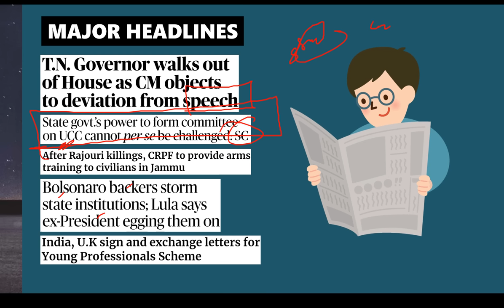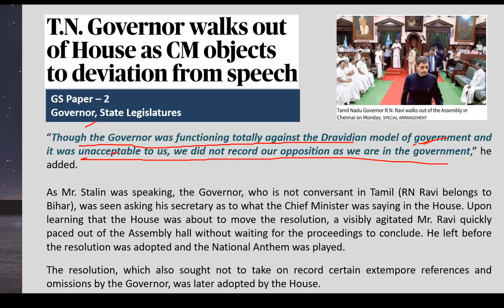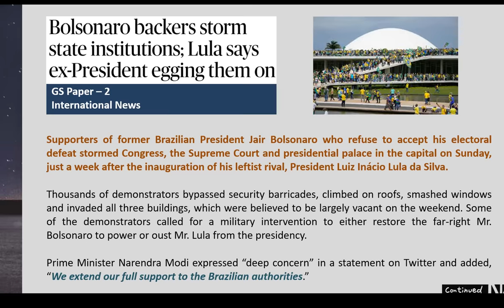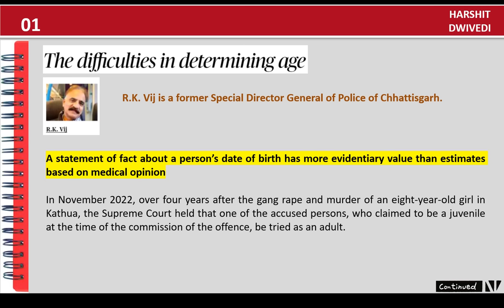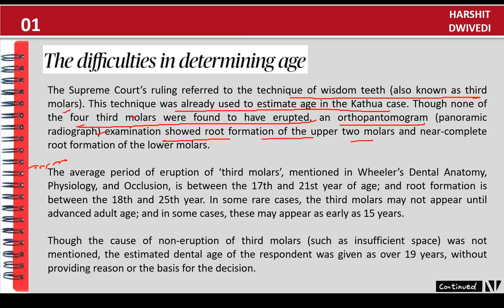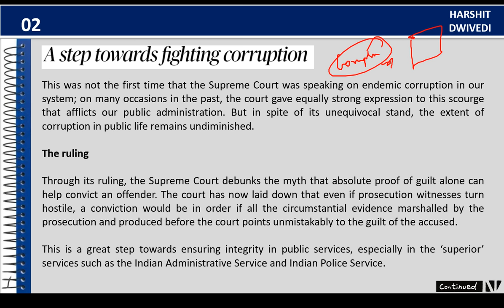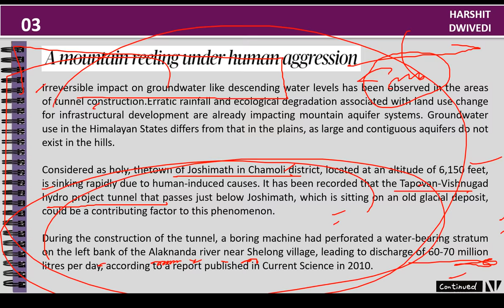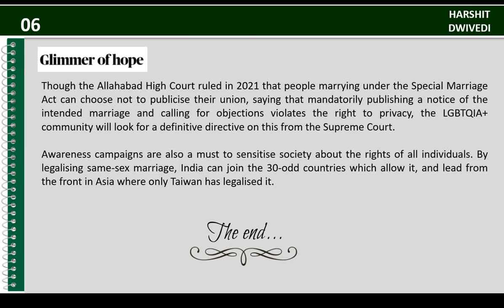10th January 2023-The Hindu Editorial Analysis+Daily Current Affair/News Analysis by Harshit Dwivedi